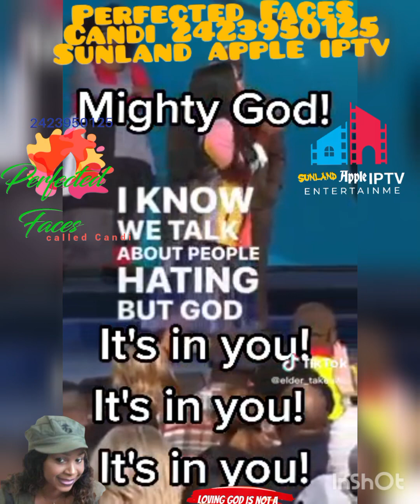Sometimes everyone else gets it but you